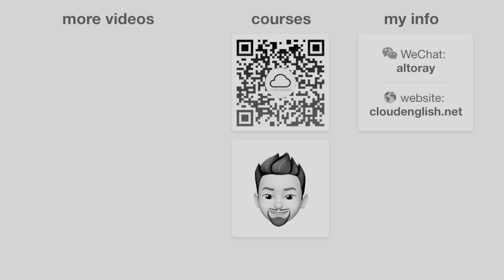The Story of Gilgamesh | A Myth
If you like my videos, I think you’ll really enjoy my full courses. Check out the link to get a special discount!